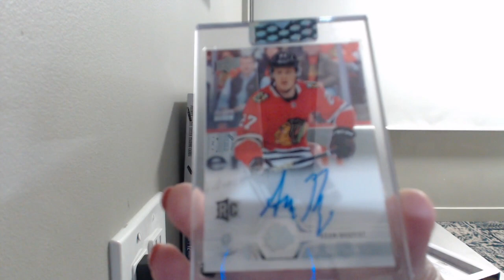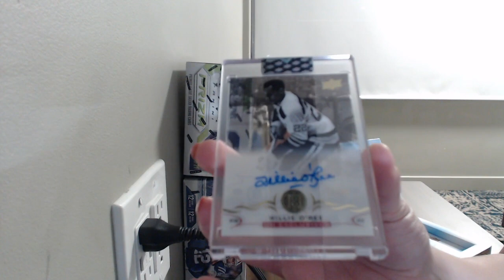18-19 UD Clear Cut & 19-20 UD Clear Cut Hockey 3 Box Break - C&C GB #15,743